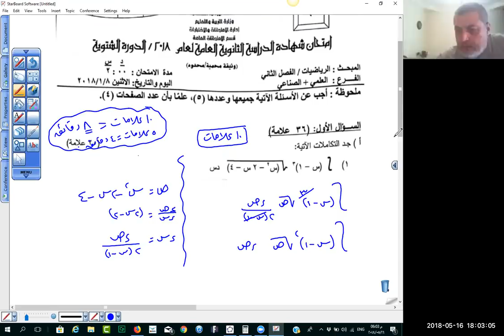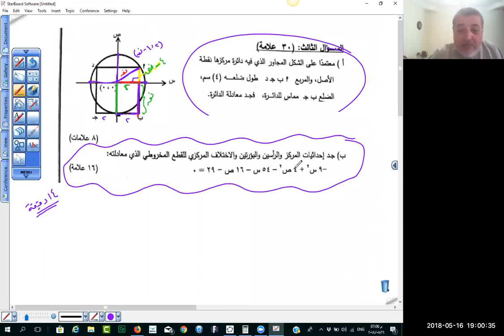حل أسئلة توجيهي سنوات سابقة المستوى الرابع شتوية 2018